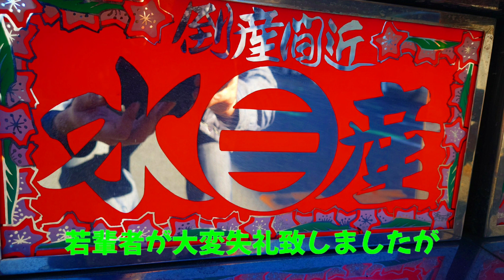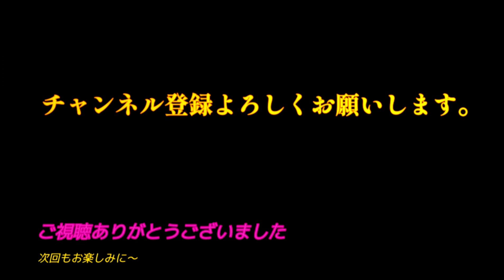【小堀商事】【デコトラ】多数のレア車両を動画にしてみました。